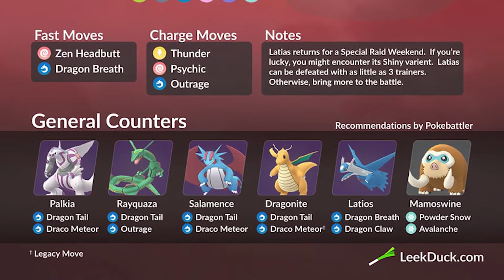SHINY LATIAS COMING TO RAIDS TODAY FOR THE WEEKEND!!! - AMBIPOM EVOLUTION - AND SPINDA FORM 9 CAUGHT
SHINY LATIAS COMING TO RAIDS TODAY FOR THE WEEKEND!!! - POKEMON GO VLOG

SHINY LATIAS COMES TO RAIDS THIS WEEKEND AND I GET SOME NEW MONS IN THE DEX.

(FILL)